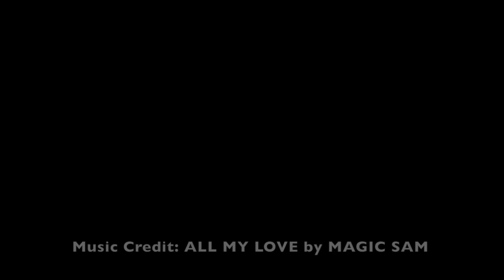TARUH & TALIA are available at GREYHOUND PETS, INC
TARUH & TALIA